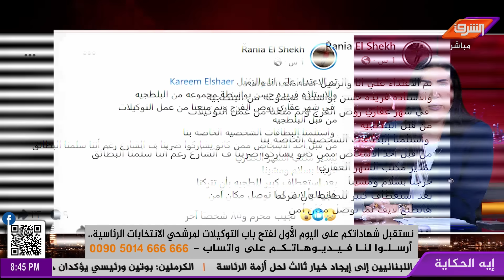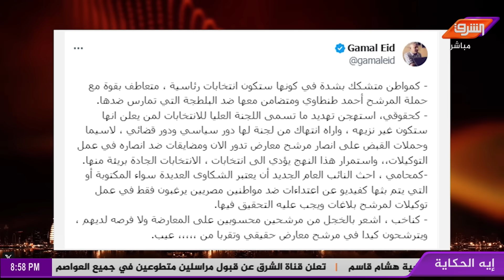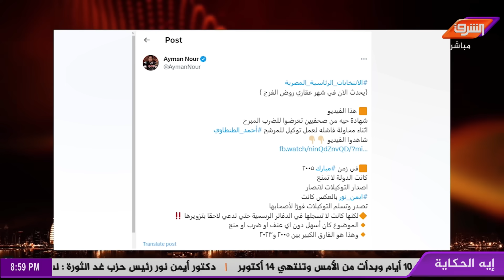لجمع التوكيلات وحماية المواطنين من البلطجية.. اقتراح من دعاء حسن لأحمد الطنطاوي